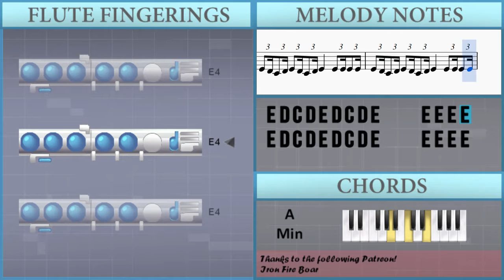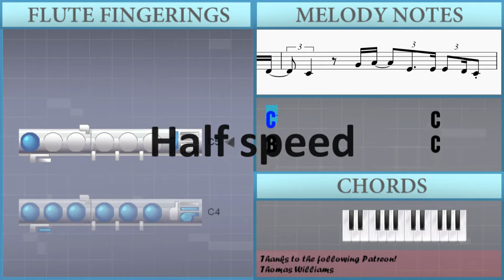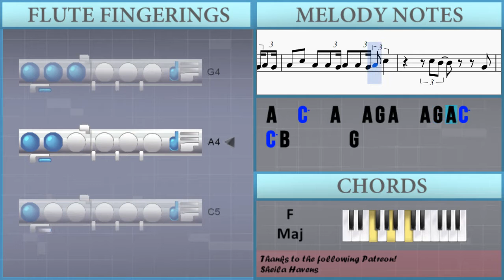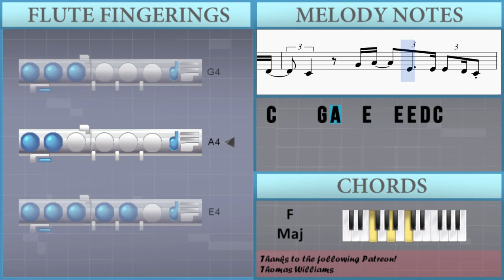How to play Have it All by Jason Mraz on Flute (Tutorial)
The easiest way to learn how to play Have it All by Jason Mraz on the flute. It's a flute tutorial for Have it All by Jason Mraz.

EasyMusicLesson teaches you to play the your favorite instrument, through easy and simple animation so that you too can learn how to play Have it All by Jason Mraz on the flute easily. A flute tutorial with visual animation graphic.

Notes of the tutorial:
C5                 C4
B4                 C4
A4               C4
E4 D4 C4 D4 E4 D4 C4 D4 E4     E4 E4 E4 E4
D4   D4 D4 F4   E4 E4 C4     E4 D4 C4 D4
E4 D4 C4 D4 E4   C4 D4 E4     E4 D4 C4 D4
E4   E4 E4 E4 E4 E4 G4   E4   E4 D4 C4
E4 D4 C4 D4 E4   E4   C4     E4 F4 E4 E4
D4   D4 D4 F4   E4   C4     G4 A4 G4
A4 G4 A4 G4 A4   A4 G4 A4 G4 A4 G4 A4 C5
C5 B4         G4 A4 G4
A4   C5   A4   A4 G4 A4   A4 G4 A4 C5
E5   E5 E5 C5     G4 G4 G4   E4
D5   D5 D5 B4     G4 G4 G4   E4
C5   C5 C5 A4 A4 E4   C5 E4 E4 E4   E4 D4
C4     G4 E5   C5   A4 C5 D5
E5   E5 E5 C5   C5   G4 A4 G4 E4     D4
D5   D5   B4 B4 B4 G4   G4   E4
C5   C5 C5 A4 E4   C5   E4   E4   E4 D4
C4     G4 A4   E4   E4 E4 D4 C4
E5             G4 E5   D5   C5
D5   B4   G4       G4 E5   D5   C5
D5   C5           G4 E5   D5   C5
D5   C5   F4       G4   G4 E4 E4 E4
E4 D4 C4 D4 E4   E4   E4     E4 E4 E4 E4
D4 D4 D4 D4 F4 F4 E4 E4 C4     E4 E4 E4 E4
E4   E4   G4 G4 G4   E4     E4 E4 E4 E4
E4 D4 C4 D4 E4 D4 C4 D4 E4     C4 E4 E4 E4
E4   C4   E4 E4 E4   E4   C4   E4 E4 E4 E4
D4 D4 D4 D4 F4 F4 E4 E4   C4     G4 A4 G4
D5   C5   F4
A4     C5     C5 C5 A4 B4 C5 A4
B4     D5     D5 D5 B4 C5 D5 B4
C5     E5     E5 E5 D5 C5 D5 E5   C5
G4 C5 G4 C5 C5 G4 C5   G4 C5 G4 C5 G4
A4   A4   A4   C5   C5 C5   A4
B4   B4   D5   F5   F5 F5   E5
D5 C5
E5   D5   C5